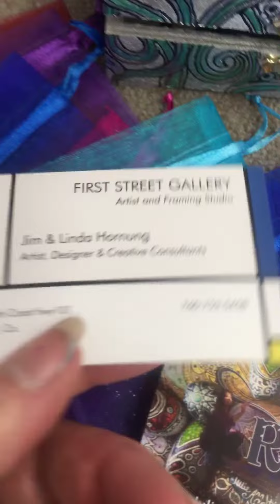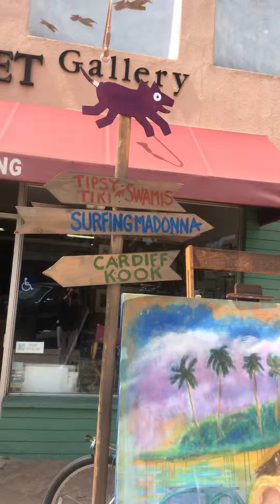First Street Gallery, Encinitas, CA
Hand Painted Meditation Rocks by Julie Ann Stricklin!